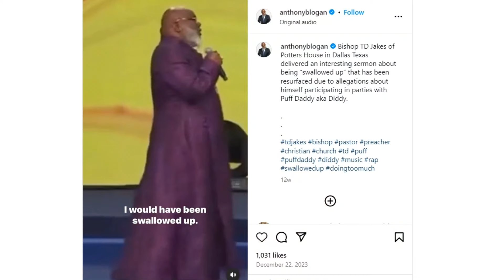Shogun Review: Episode 5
Shogun episode 5 "Broken to the fist" recap and review